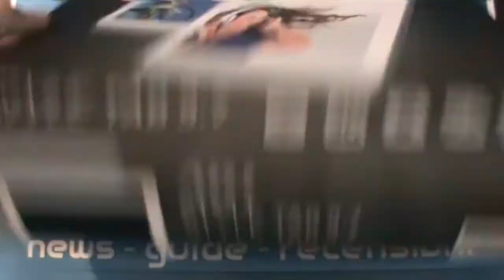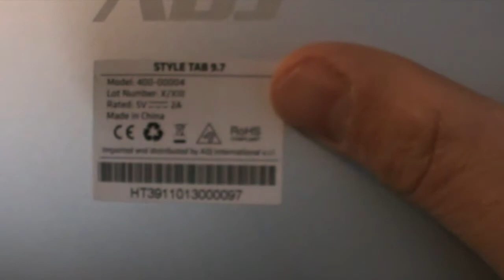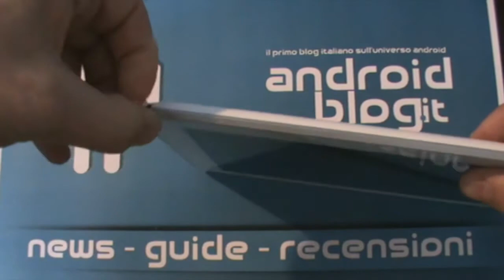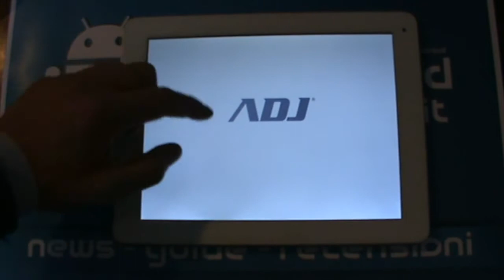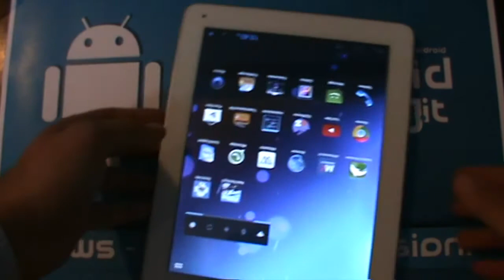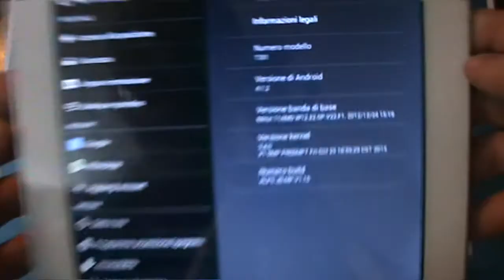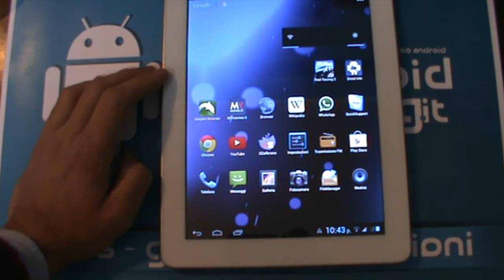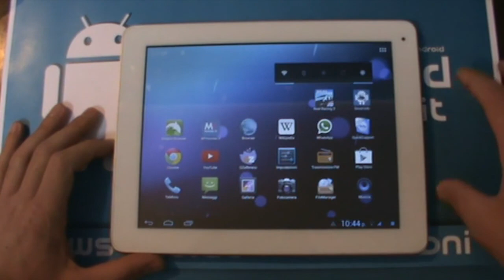ADJ Easy Tab 9.7: Unboxing di AndroidBlog